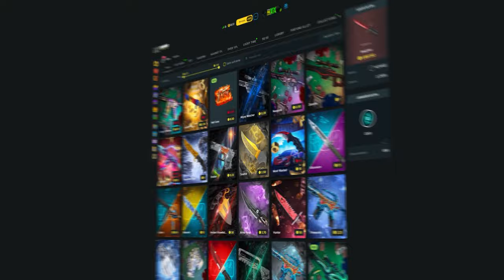COMEBACK FOI INACREDITAVEL! 🔥 Pain vs Red Canids - ESL Challenger League S 48 | MELHORES MOMENTOS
🎮 Créditos:
⚠️ "O Canal alearts, tem todos os direitos cedidos pelo ratãofelizfps, para utilização de criação de conteúdo de melhores momentos."